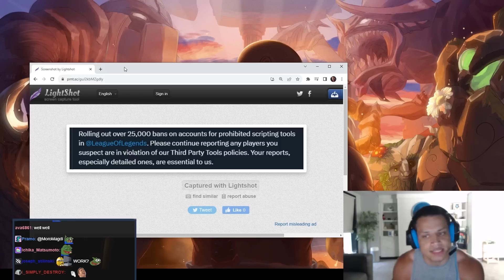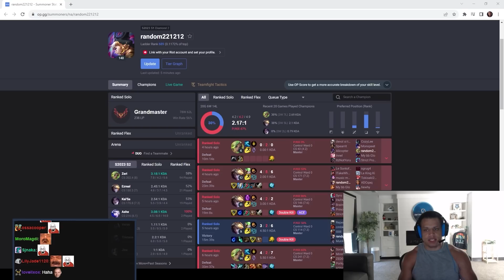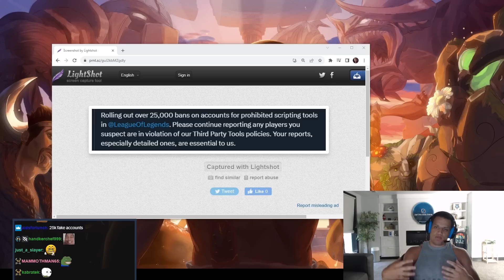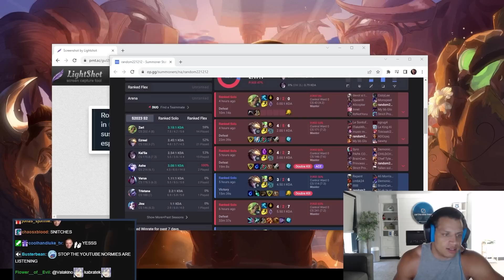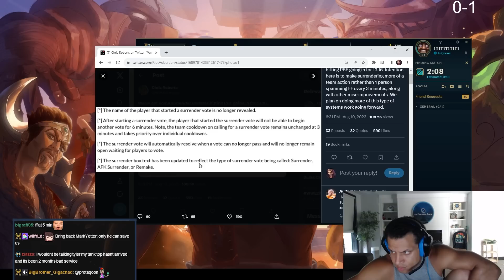TYLER1: RIOT GAMES WHAT ARE YOU DOING?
00:00 INTRO (SCRIPTING)
8:24 ILLAOI VS KENNEN
20:02 ILLAOI & CHESS MULTITASKING
35:54 OUTRO